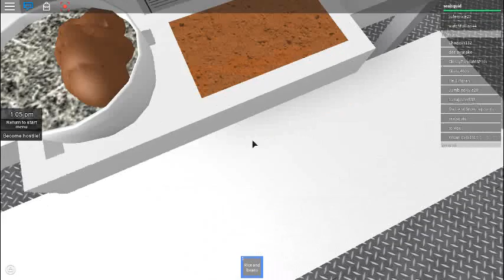WELCOME TO THE PRISON| Roblox prison life part 1/3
This video is my first gaming video!